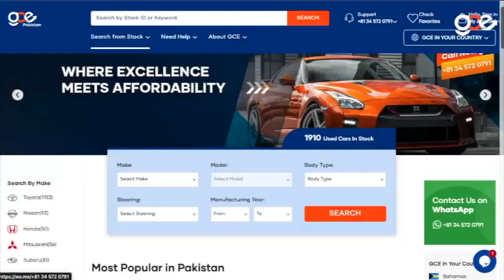GCE JAPAN- RELIABLE SOURCE OF CAR |JAPANEES USED CARS| FASTEST SHIPMENT| BEST DEALS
GCE JAPAN- A RELIABLE SOURCE OF CAR.
Is a global car exporting company We are directly exporting from Japan, Thailand, the UK, Singapore, UAE, Germany, South Africa, Pakistan, the USA, and South Korea.

As we specialized in Right & Left Hand drive new or used cars. We ensure quality vehicles at the best prices with the fastest shipping globally.

You Name it, we source it.